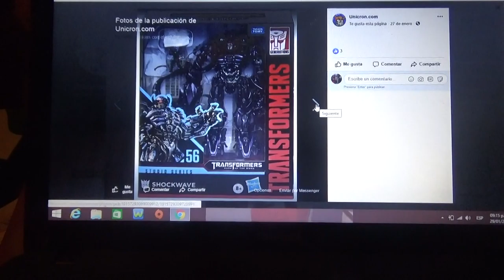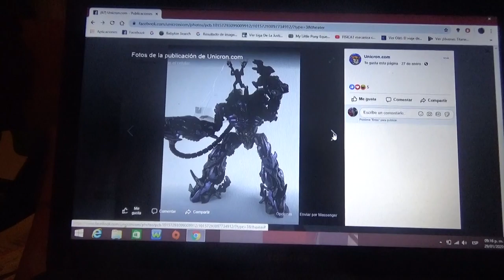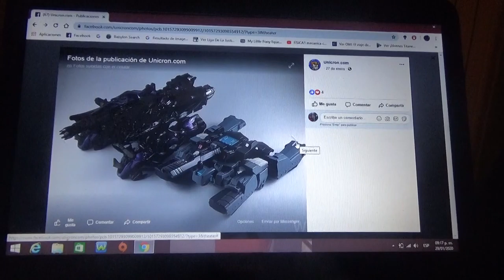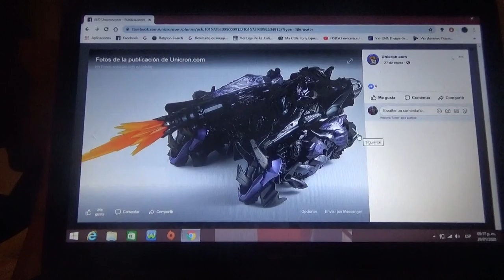Mas fotos de Transformers Studio Series Shockwave DOTM Leader Class